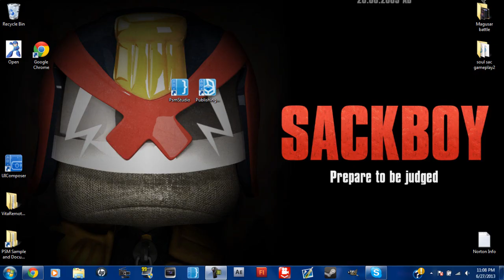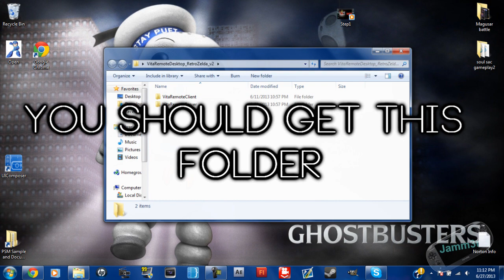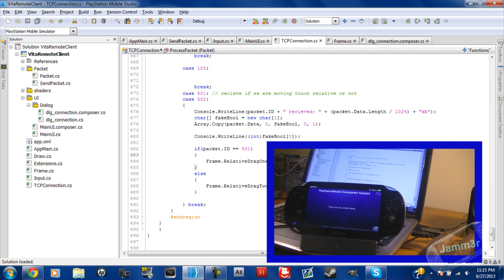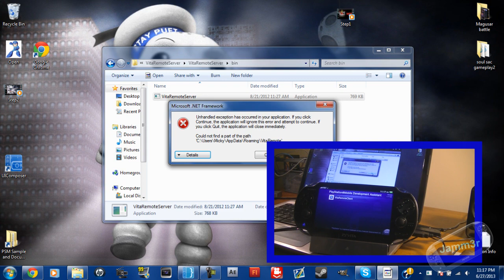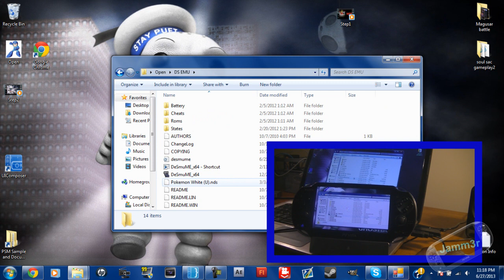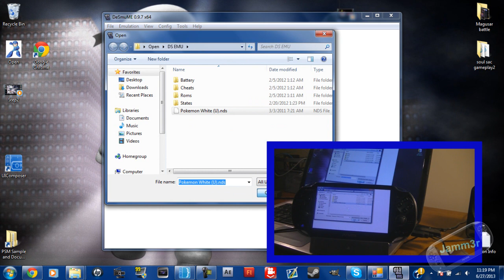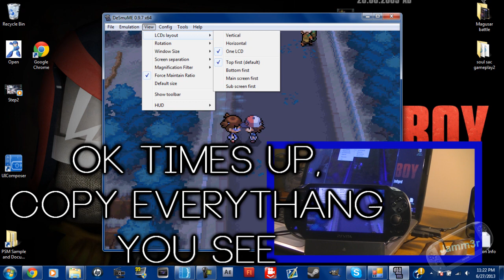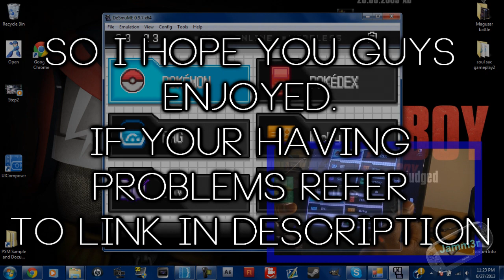How to play Pokemon Black on your PS Vita| Part 2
The 2nd and final part! Sorry for the 8 month wait, but it is finally here! Could not put commentary because it required my computer to be on..and it makes a noise lol. Also..I go so fast in the beginning by accident lol! No worries, I slow down.

Read the replies from the user named:
"vySFr" he is the one who fixed my problems. Just follow what he does, it fixed mine!

Please comment if I missed any links, even though i reviewed the video 3 times, I might have forgotten to supply a link.

Songs(in order):
Jake Miller - Hold On (Feat. Hi-Rez) (Official Music Video)
Marvine Divine - Still got it
RSVP - Lo Mein